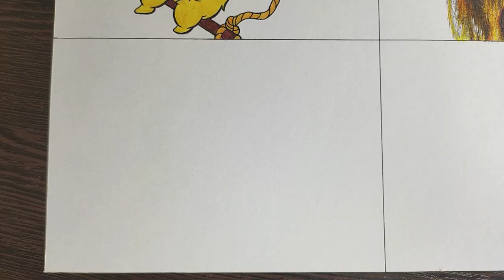Drawing New Monsters Cartoon vs Realistic [JOYVILLE]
Today I want to share my drawings with you. In this video, I drew monsters from the new game JOYVILLE. I tried to depict cartoonish and realistic monsters for you. I hope this video lifts your spirits. If this happened, please like it. I wish you all good mood and pleasant viewing!